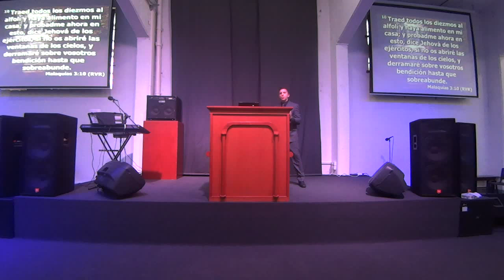25 08 DOM AM Por Qué Diezmamos P Cardo DVD